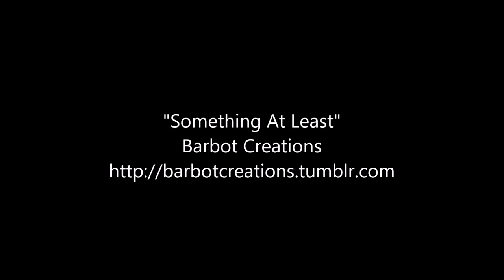Something At Least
Genre: pop/soft rock/contemporary
Length: 1:01
Mood: normal, somewhat upbeat

When you don't really have an idea what your next song will look like and be called, then it should be something, at least. A little interlude won't hurt anyone, right?